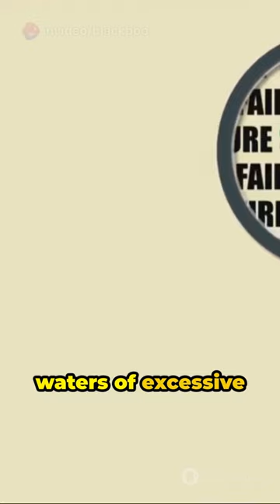🔥BYJU'S DOWNFALL MYSTERY REVEALED 🔥motivation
In this eye-opening video, we take a deep dive into the financial crisis faced by Byju's, India's leading edtech company. Join us as we uncover the reasons behind this crisis and explore its potential implications for the education industry.

We'll analyze the factors that contributed to this financial struggle and discuss how it could impact Byju's growth and future. From increasing competition to shifting consumer behaviors, we'll leave no stone unturned to give you a comprehensive understanding of this situation.

With expert insights and data-driven analysis, we aim to provide you with a clear picture of what led to this crisis and what it means for students, parents, and investors. Whether you're a Byju's user, an edtech enthusiast, or simply curious about the financial landscape, this video is a must-watch.